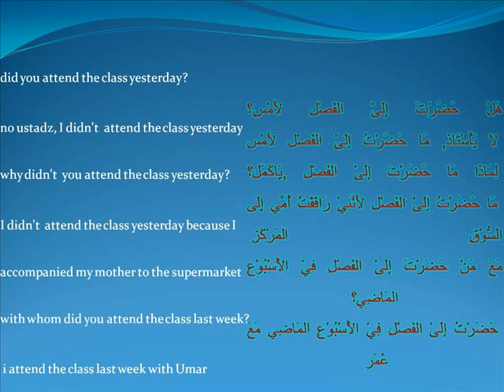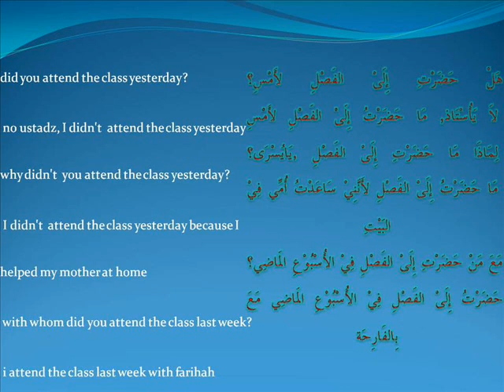hayya bil arabiyyah -Ust Mohd Rushdi Alias 091611 hadir_attend.wmv